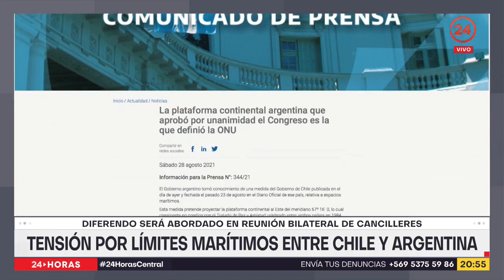Tensión por límites marítimos entre Chile y Argentina | 24 Horas TVN Chile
En las próximas horas los cancilleres de Chile y Argentina sostendrán un encuentro en donde se analizará la controversia por los límites marítimos vinculados a la plataforma continental de ambos países. Según Buenos Aires, Chile pretende "apropiarse" de territorio reclamado por Argentina, lo que fue desestimado por Santiago.